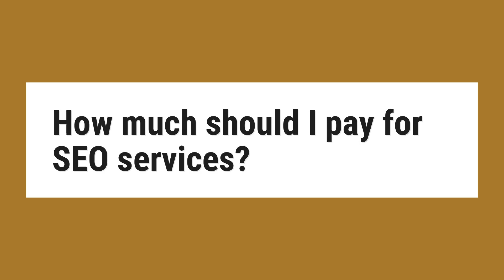How much should I pay for SEO services?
How Much Can You Expect to Spend on SEO? If you are hiring a top-level SEO company to execute a local campaign, expect to pay $500+ per month. A national or international campaign will require a minimum budget of $2,500 to $5,000 month.